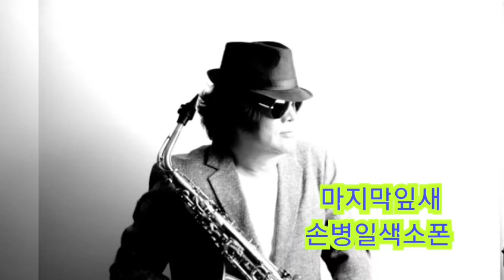마지막잎새 손병일색소폰 010.9875.3647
밴드명을 검색해 가입할 수 있습니다.
From 손병일